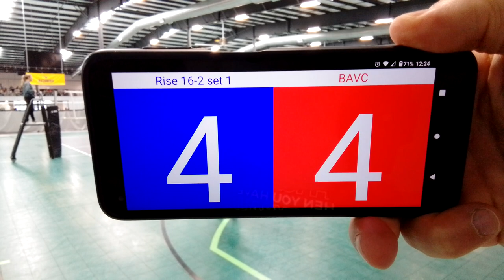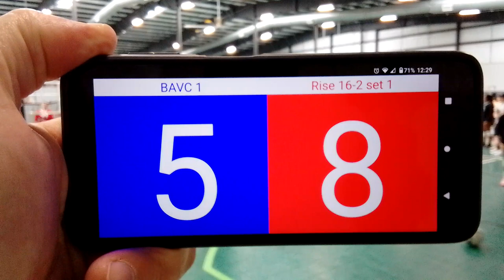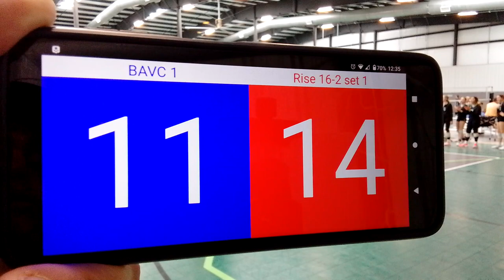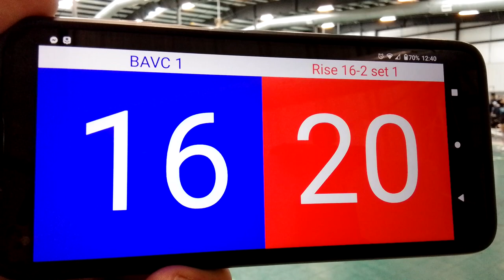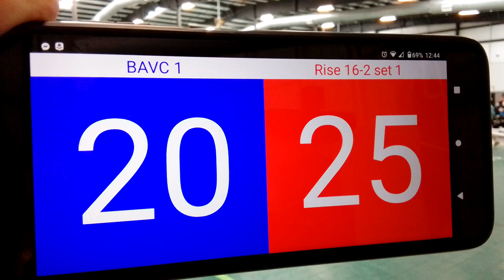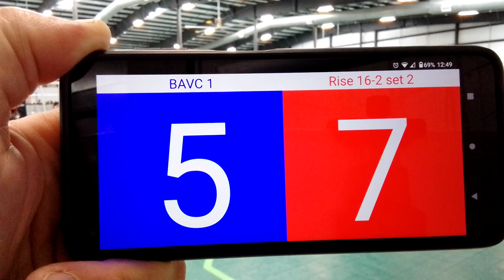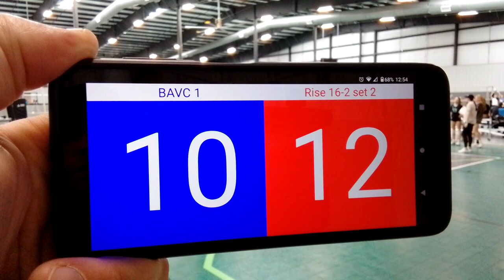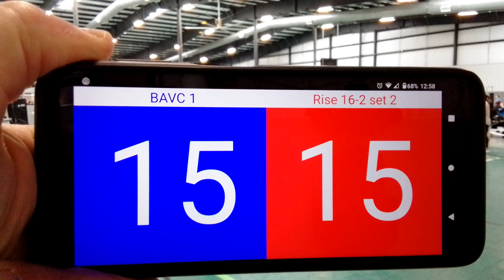Score Roundabout Apr 8 2023 Rise 16 2 vs BAVC Set 1 and 2a